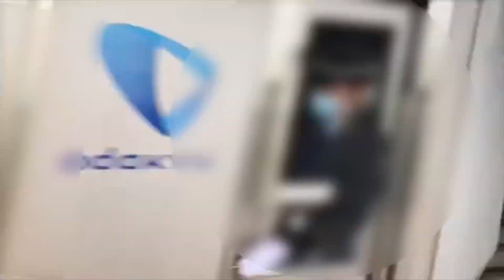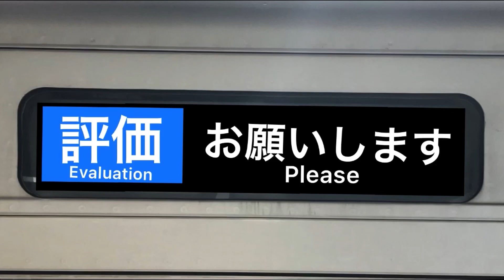小田急2000形全編成発車集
各駅停車/新宿 海老名駅発車

2051F 2052F 2053F 2054F 2055F
2056F 2057F 2058F 2059F

※プライバシー処理(再編集)再アップロード動画です